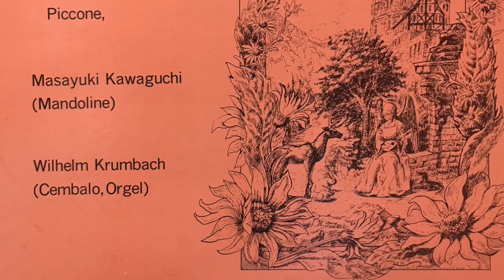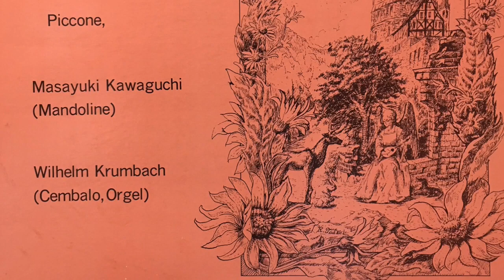Pietro Morandi マンドリンとオルガンの為のソナタ ハ長調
川口雅行：マンドリン（４コース、単弦ナイロン）Wilhelm Krumbach：オルガン
1980年ザールランド放送局にて録音（レオ・クランボー氏に感謝）